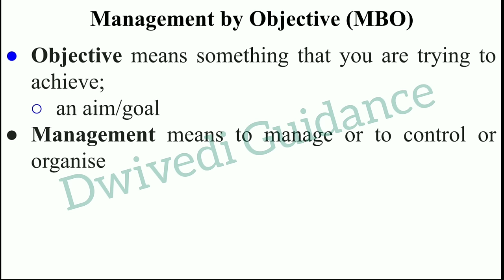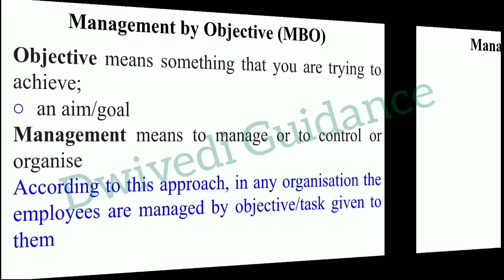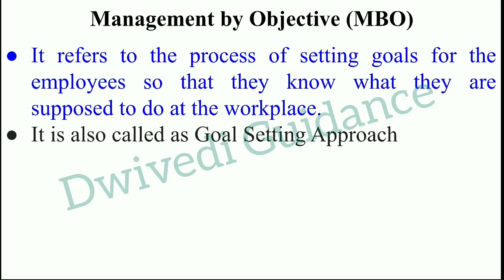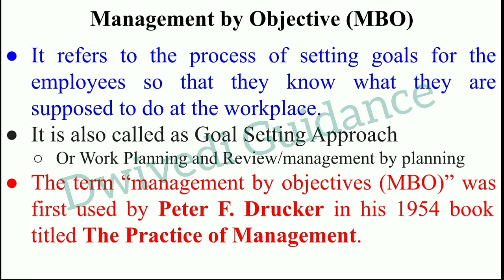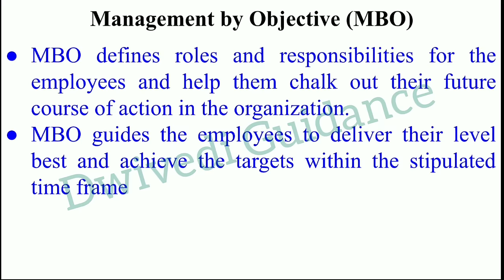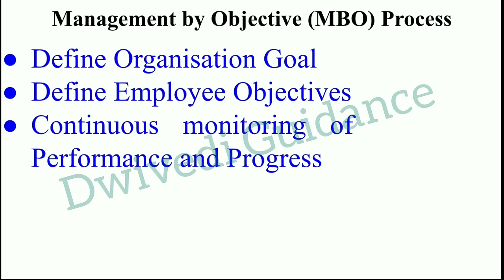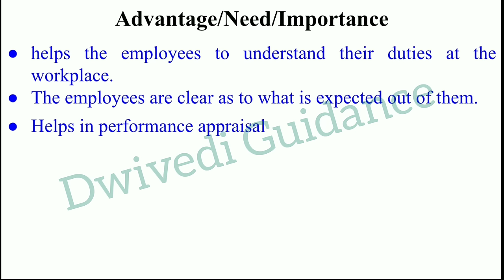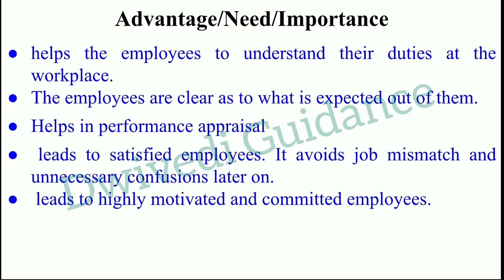MBO, Management by Objectives, mbo in management in hindi, mbo process in management, mbo process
mbo management by objective,
mbo in management in hindi,
mbo process in management,
mbo in management,
mbo process,
mbo performance appraisal,
management by objectives,
management by objectives in hindi,
management by objective peter drucker,
management by objective (mbo),
management by objective process,
management by objective bcom,
management by objective performance appraisal,
mbo by dwivedi guidance,
management by objective by dwivedi guidance,